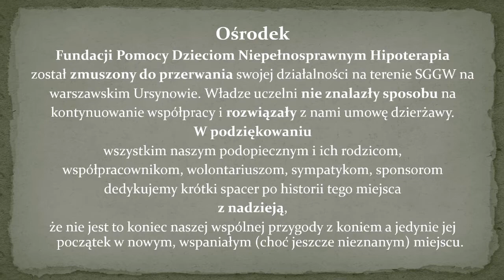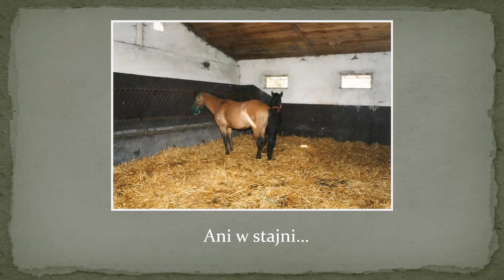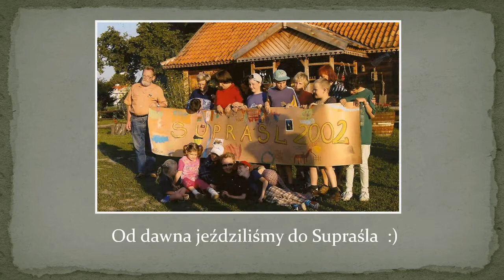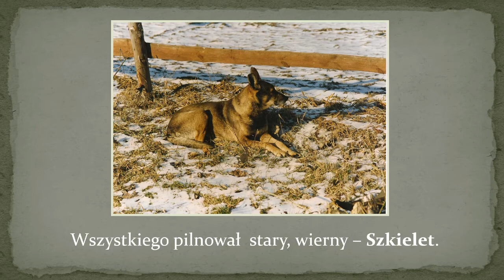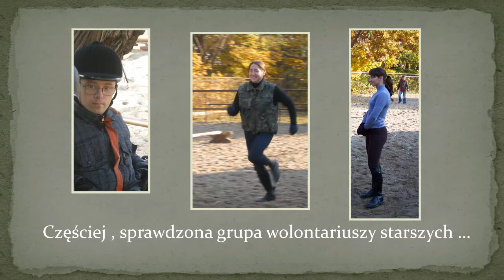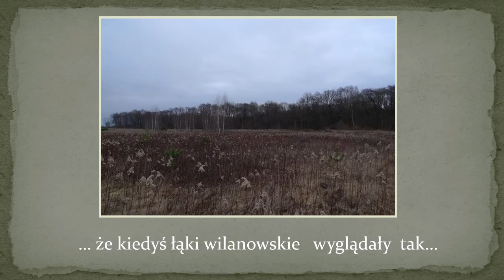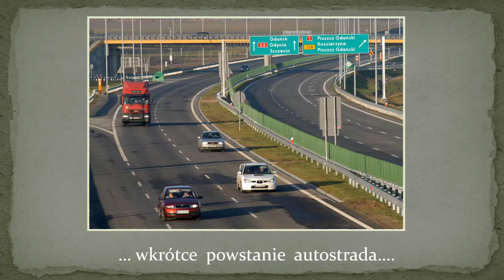Historia Fundacji Hipoterapia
Krótka historia Fundacji Pomocy Dzieciom Niepełnosprawnym Hipoterapia, przy ulicy Nowoursynowskiej w Warszawie.

Dziękujemy wszsytkim!